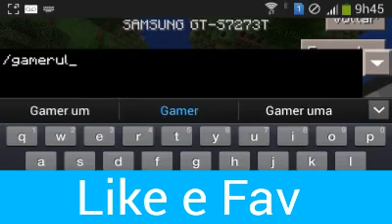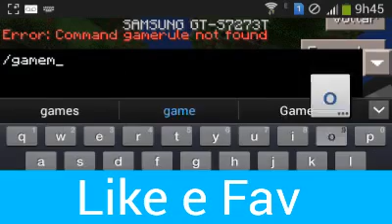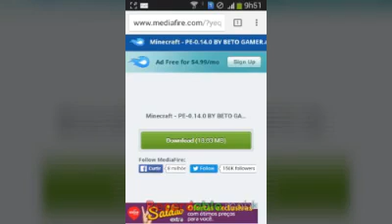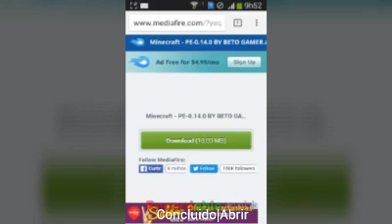MinecraftPE|Apk Da 0.14 《HeroNexusPE》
Downloads
MinecraftPE 0.14

Parceria
Parceiros do HeroNexusPE

Matheus Henrique Souza Abade

Skype
MatheusTheCrafter

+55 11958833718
Descrição
Meus Servers
HyPixel-
Ecko.hypixel.net

SkyWars Lifeboat-  Sw57.lbsg.neg

Survival Games LifeBoat-
Play.lbsg.net

AppleCraft-
Play.applecraft.cf
Amo Vocês
GALERA QUEM QUISER SER MEU THUMBMAKER OU EDITOR ACEITO
DE MÃOS ABERTAS!